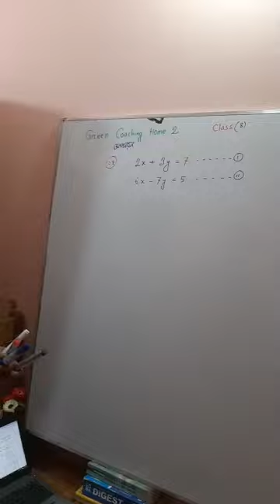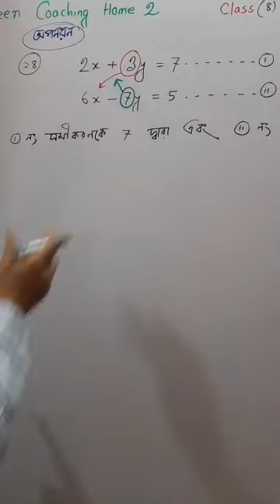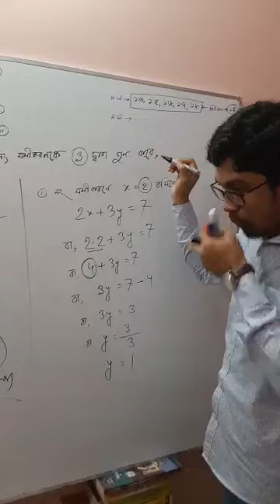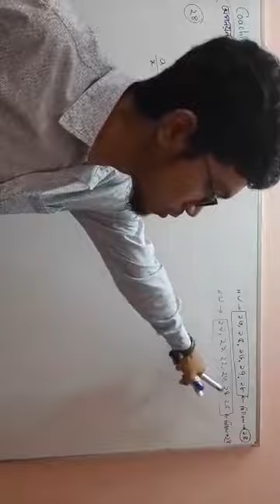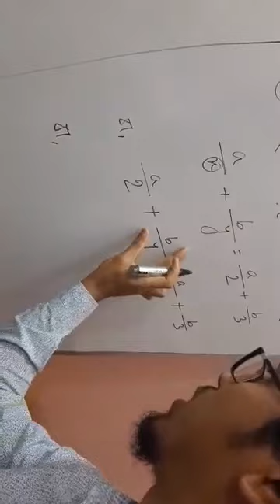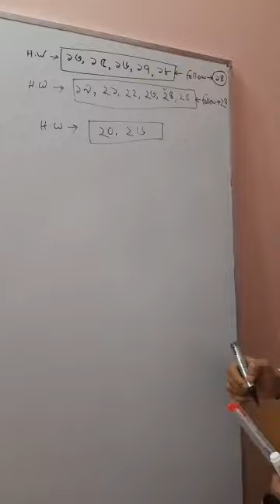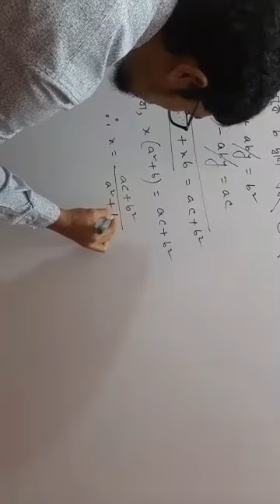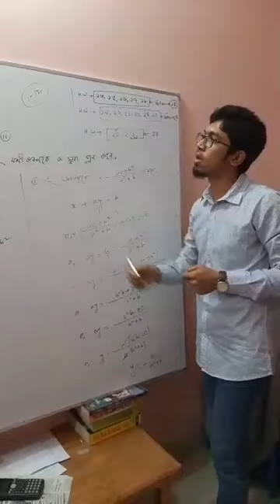UC download 19